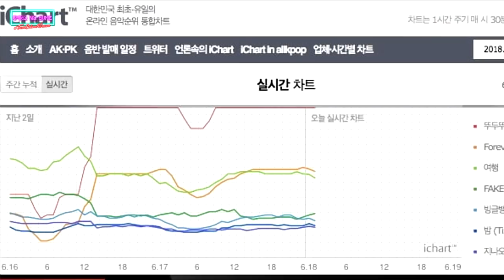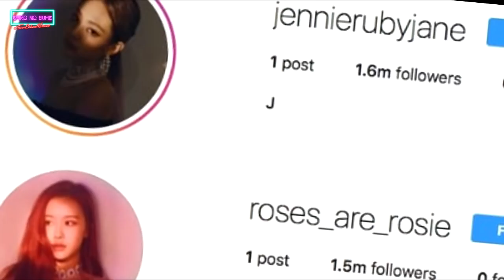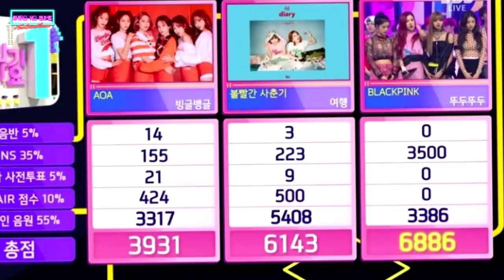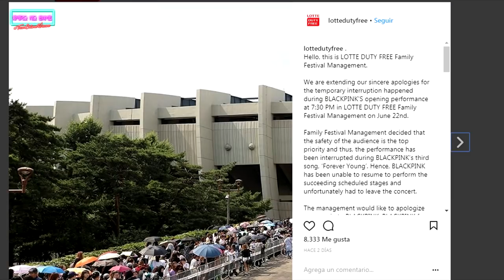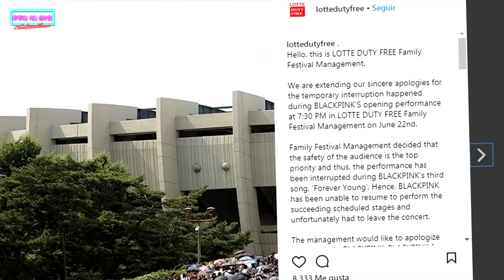Blackpink Las disculpas de Lotte | YG NO CONFIABA EN ELLAS | Se inspiraron en un programa latino*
Amigos para este vídeo decidí hacer una recopilación de noticias sobre Blackpink. Espero les guste el vídeo y lo compartan con el TeamChismeKoreano

Recuerda que estoy haciendo un SORTEO en mi instagram (@snyume) para que vayas y participes.